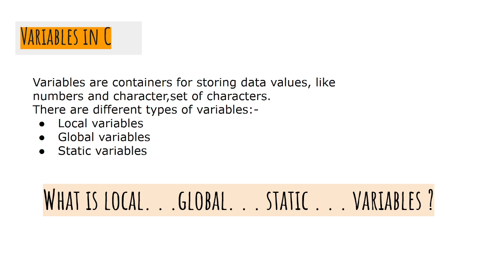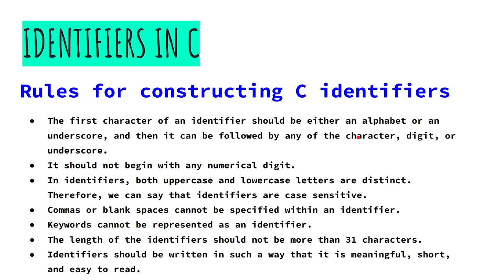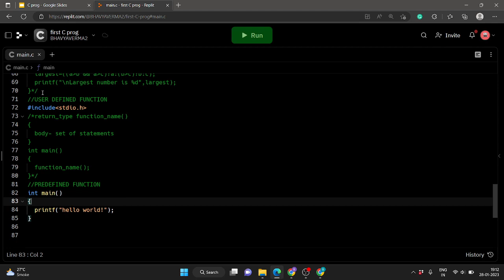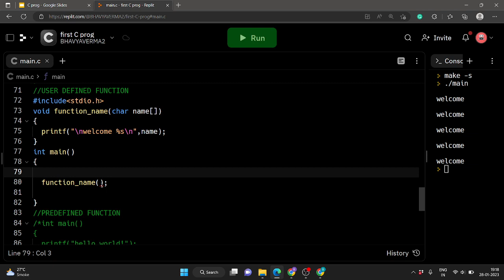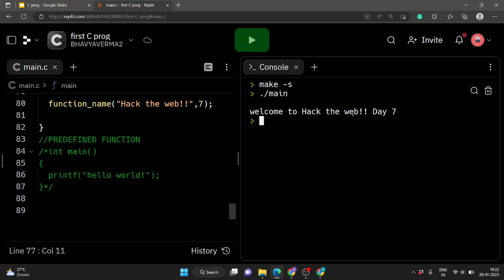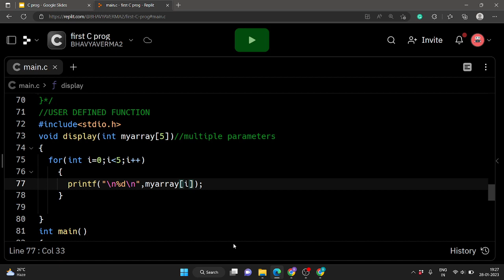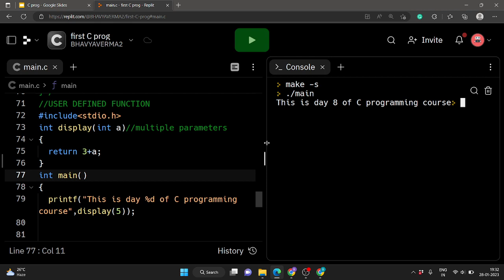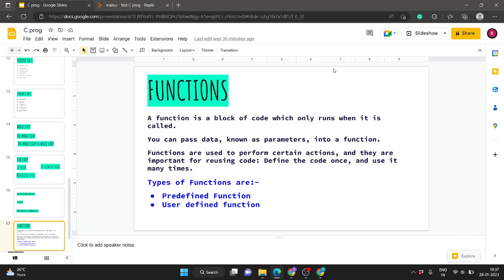Functions in C programming course in hindi | day 7th C programming language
Here's  Introduction to C Programming Course